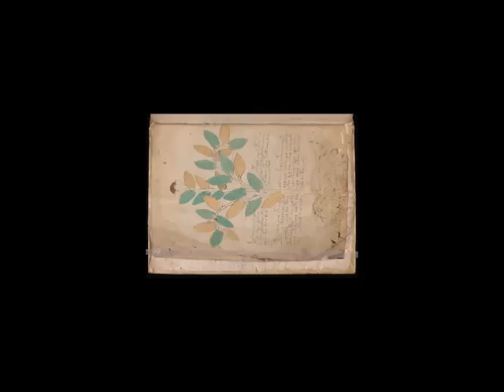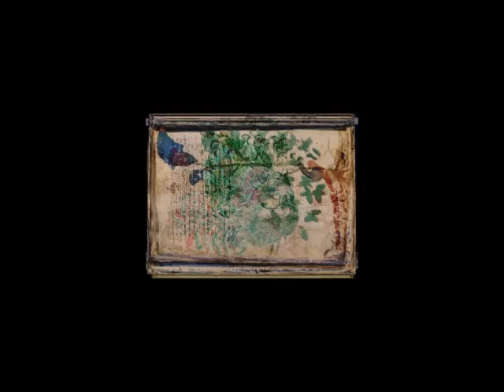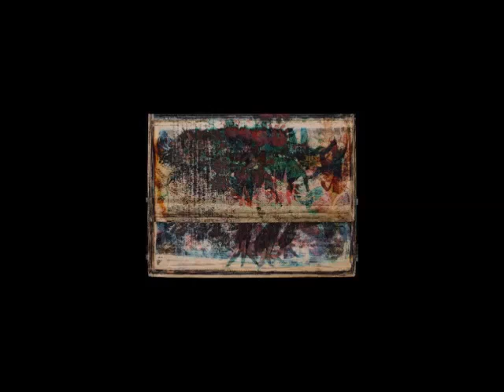Voynich Manuscript animation 4